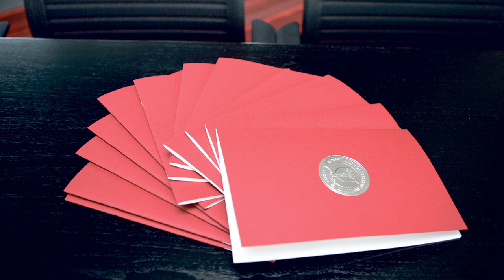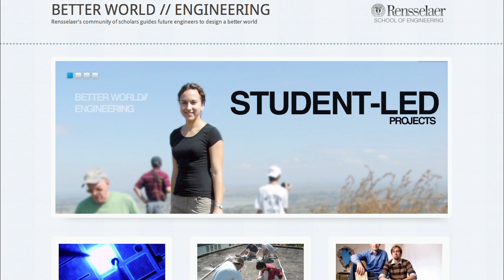Inside Rensselaer: May 27, 2011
It's the Commencement Issue! See how this year's ceremony is "green" and learn who won all the big awards. Also, new research about the global cooling and about radiation exposure. And RPI students excel at Earth wall design. Inside Rensselaer: The video podcast that lets you know what's going on at Rensselaer Polytechnic Institute. Published every two weeks.

Globe animation courtesy NASA.